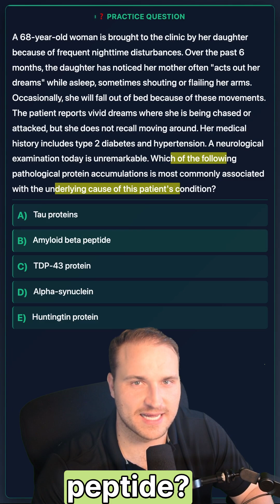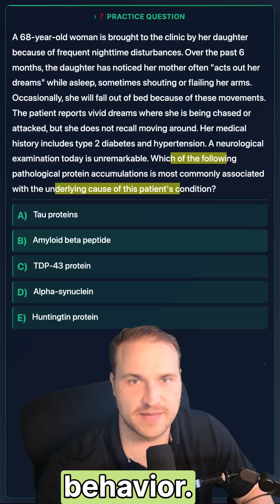Understanding Alpha-Synuclein for Step 1: RBD Clinical Example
Learn the high-yield link between REM Sleep Behavior Disorder and alpha-synucleinopathies for USMLE Step 1. In this video we walk through a classic practice question covering RBD, dream enactment, loss of REM atonia, and why this condition is an early marker for Parkinson disease, Lewy body dementia, MSA, and other alpha-synuclein disorders. Perfect for medical students studying neurology, sleep disorders, and neurodegenerative pathways. Includes a fast mechanism review and Step 1-style reasoning to help you master these associations. Search terms: Step 1 neurology, alpha-synuclein, REM sleep behavior disorder, synucleinopathy, Parkinson disease, Lewy bodies, USMLE practice question.